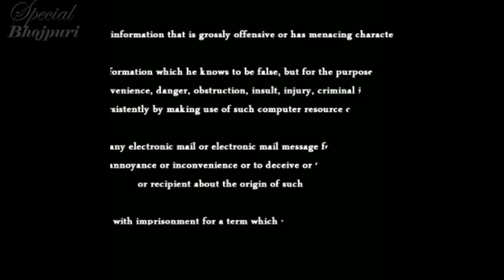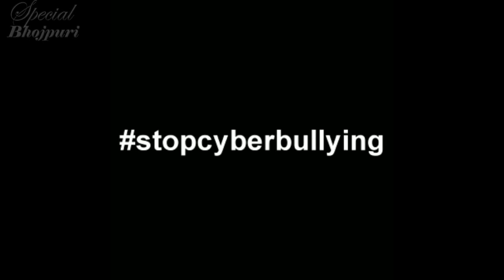भोजपुरी हीरोइन हुई एक || RANI CHATRJEE , ANJANA SINGH SHUBHI SHARMA KAJAL RAGHWANI AMRPALI DUBEY